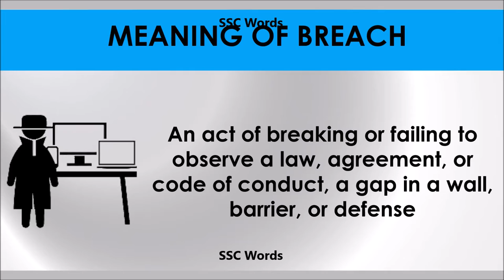Breach - Improve English - Meaning and 5 sentences - GRE / CAT / GMAT word - SSC Words